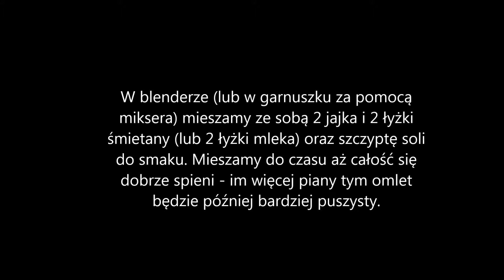Jak zrobić omlet z szynką